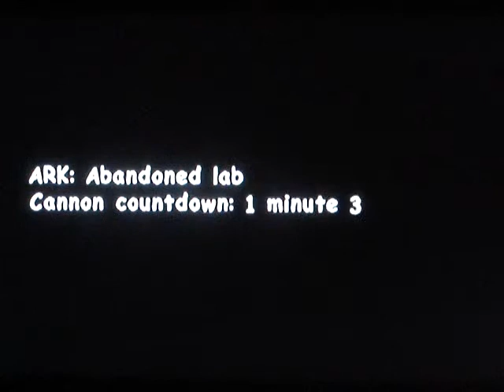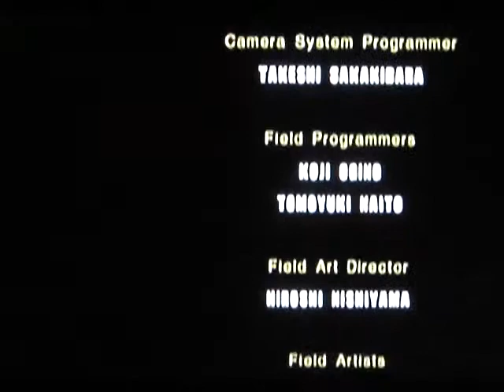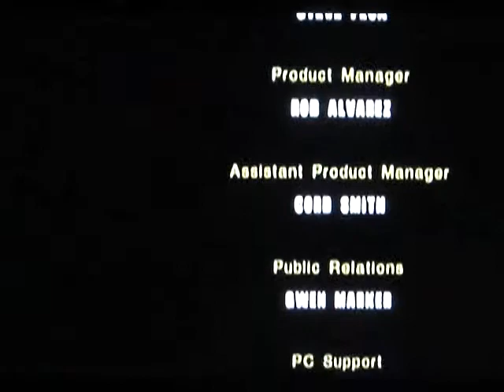Sonic Adventure 2 (Dreamcast)-Part 12: Hero Climax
Nostalgia, Project Needlemouse, most played game in Dreamcast...i had lotsa excuses for this.

Do you really think you messed up ARK?